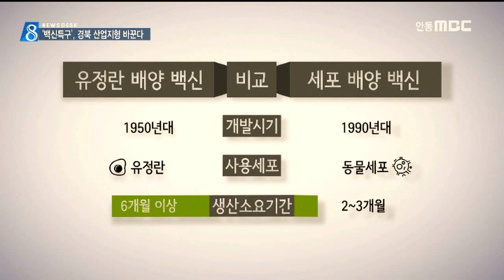[안동MBC뉴스]안동, '백신특구'로 바이오 산업 이끈다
2015/09/30 17:59:41    작성자 : 홍석준

◀ＡＮＣ▶
첨단 백신산업을 지역 주력산업으로
육성중인 안동시의 노력이
가시적인 성과를 내고 있습니다.

백신 생산공장의 잇따른 증설에 이어서,
국책 연구개발 기관과 국제 백신 연구소를
결합한 '백신특구'도 점차 구체화 되고
있습니다. 홍석준 기자.
◀ＥＮＤ▶

SK케미칼이 개발한 인플루엔자 예방백신이
안동 공장에서 지난달부터 대량 생산에

(C/G.1)백신 생산 기간을, 기존의 넉 달에서
절반이나 줄이는 기술 도입으로, 독감 유행시
백신 부족사태에 즉각 대응이 가능해졌습니다.

30%에 머물던 국내 백신자급률도 안동 공장의
가동으로 크게 올라갈 전망입니다.

◀ＳＹＮ▶김훈 실장/SK케미칼 생명과학연구소
"현재 전량 수입에 의존하고 있는 다른
프리미엄 백신도 국산화 하여, 연간 2천억원
이상의 수입 대체효과로 대한민국의 백신주권
확립에 앞장설 것입니다."

백신 기업의 투자로 시작된 안동의 백신산업
육성이, 이제는 국책 연구기관과
국제 백신연구소 유치로 이어지고 있습니다.

(C/G.2) 2,300억원 전액 국비가 투입되는
국가 백신기술진흥원은, 내년 사업부지 결정에
앞서 전남과의 공동유치 전략으로 경쟁력을
높였습니다.

유엔 산한 국제백신연구소의 분원도
연말쯤 안동 유치가 확정될 것으로 보입니다.

◀ＳＹＮ▶김광섭 과장/안동시 일자리경제과
"앞으로 안동이 세계적인 백신도시로 발돋움
할 수 있는 계기가 될 것이며, 경북 바이오
산업단지 일원을 '바이오 백신산업 특구'로
지정키 위해.."

치료에서 진단으로, 다시 예방중심으로
의학분야의 패러다임이 바뀌면서
세계 백신산업 규모는 내후년 60조원을
돌파할 것으로 예상됩니다.

백신개발 인프라가 계획대로 안동에
집중될 경우, 최근 성장이 기대되는 동남아의
공공백신 시장 일부를 안동에서 담당할 수
있을 것으로 보입니다.

◀ＳＹＮ▶임재환 교수/안동대 생명과학과
"지금 우리나라에서 아이들이 맞는 10여종의
공공(의무접종)백신이 아직까지 안되어 있는
나라들이 굉장히 많습니다. 그렇게 본다면
(개발도상국) 시장은 앞으로 계속 커질 수 밖에 없다."

안동에서 백신산업이 시작된지 불과 3년 만에
가시적인 성과가 이어지면서,
경북의 미래 산업지형까지 바꿔놓고 있습니다.